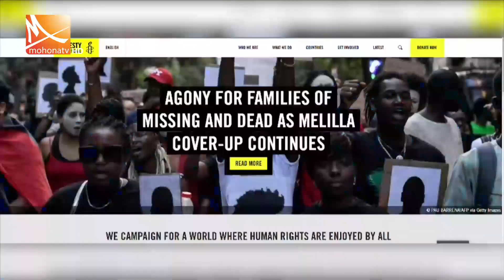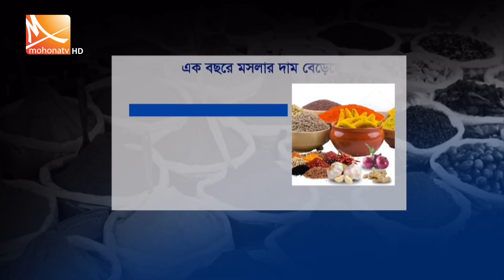রাতের মোহনা সংবাদ | তারিখ: ২৫ জুন ২০২৩ | Mohona Tv